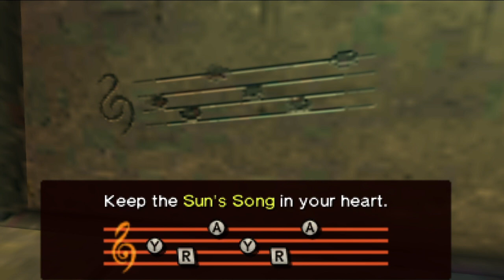Zelda Ocarina of Time Remake Part 2 Castle Town through Dodongo Caverns walkthrough 2020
Join me as I play through one of my favorite games of all time : The Legend of Zelda Ocarina of Time in HD with the remake released on the Nintendo 3DS !  In this play through gameplay I will go from Hyrule Castle Town all the way through the Dodongo Caverns dungeon! I hope you enjoy this classic remade and recorded using Citra Emulator so that you can enjoy it in full screen with enhancements to the graphics.

The Legend of Zelda: Ocarina of Time is an action-adventure game developed and published by Nintendo for the Nintendo 64. It was released in Japan and North America in November 1998, and in PAL regions the following month. Ocarina of Time is the fifth game in The Legend of Zelda series, and the first with 3D graphics.

The player controls Link in the fantasy land of Hyrule on a quest to stop the evil king Ganondorf, traveling through time and navigating dungeons and an overworld. The game introduced features such as a target-lock system and context-sensitive buttons that have since become common in 3D adventure games. Music plays an important role, as the player must learn to play numerous songs on an ocarina to progress.

Ocarina of Time received widespread acclaim and won several awards and accolades. It has been widely cited as one of the greatest video games of all time with numerous publications ranking it the greatest video game ever made. It was also commercially successful, selling over seven million copies worldwide. In the United States, it received more than three times more pre-orders than any other video game up to that point and was the best-selling game in the country that year. Ocarina of Time is the highest-rated game on review aggregator site Metacritic and the second highest-rated on GameRankings.

The game was followed by a direct sequel, The Legend of Zelda: Majora's Mask, in 2000. In the early 2000s, Ocarina of Time was re-released as part of The Legend of Zelda: Collector's Edition promotional disc for the GameCube, as well as for the iQue Player in China. An enhanced version of the game for the Nintendo 3DS, Ocarina of Time 3D, was released in 2011. Both the GameCube and 3DS versions featured Master Quest, an alternative version of the game with new puzzles and increased difficulty, among other differences.

The Legend of Zelda: Ocarina of Time is a fantasy action-adventure game set in an expansive environment. The player controls series protagonist Link from a third-person perspective in a three-dimensional world. Link primarily fights with a sword and shield, but can also use other weapons such as projectiles, bombs, and magic spells. The control scheme introduced techniques such as context-sensitive actions and a targeting system called "Z-targeting", which allows the player to have Link focus and latch onto enemies or other objects. When using this technique, the camera follows the target and Link constantly faces it. Projectile attacks are automatically directed at the target and do not require manual aiming. Context-sensitive actions allow multiple tasks to be assigned to one button, simplifying the control scheme. The on-screen display shows what will happen when the button is pushed and changes depending on what the character is doing. For example, the same button that causes Link to push a box if he is standing next to it will have him climb on the box if the analog stick is pushed toward it. Much of the game is spent in battle, but some parts require the use of stealth.

Link is given an ocarina near the beginning of the game, which is later replaced by the Ocarina of Time. Throughout the game, Link learns twelve melodies that allow him to solve music-based puzzles and teleport to previously visited locations in the game. The Ocarina of Time is also used to claim the Master Sword in the Temple of Time. When Link takes the sword, he is transported seven years into the future and becomes an adult. Young Link and adult Link have different abilities. For example, only adult Link can use the Fairy Bow, and only young Link can fit through certain small passages. After completing certain tasks, Link can travel freely between the two time periods by replacing and taking the sword.